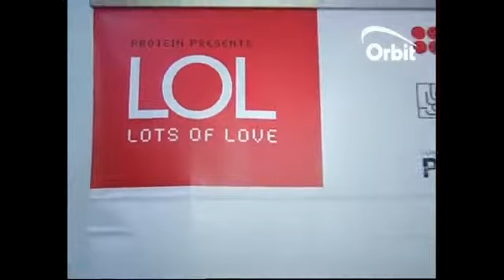LOL (lots of love) in Lebanon